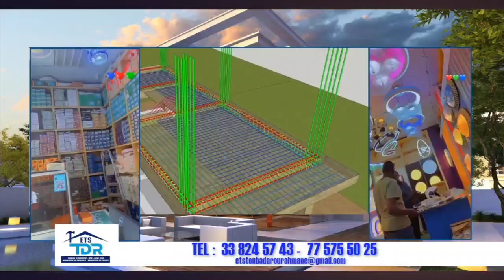Tapha Tine ignore Reug Reug et largue des missiles